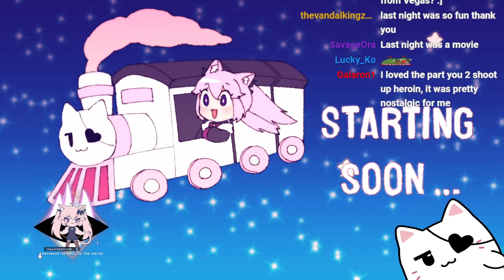Nyan's Back Hurt After Ice Skating With the IRL Backpack